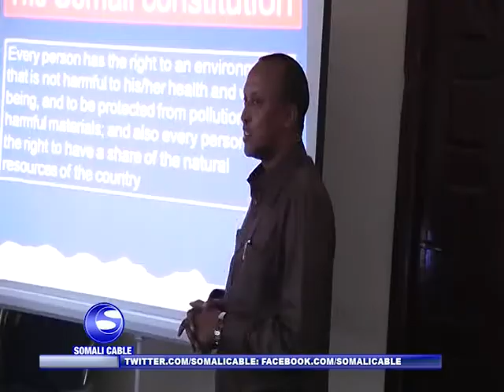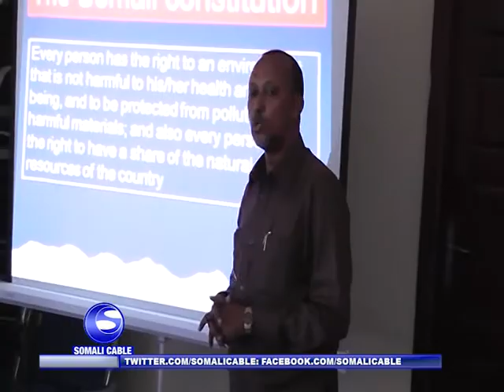RAIISUL WASAARE KU XIGEENKA SOOMAALIYA OO TOWBAR U SOO XIRAY QAARKA MID AH SHAQAALAHA WASAARADAHA